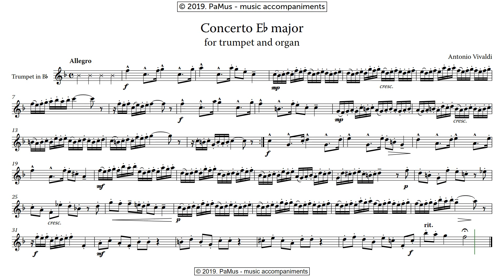Antonio Vivaldi: Concerto in Eb major for trumpet and organ, 1st movement - Allegro